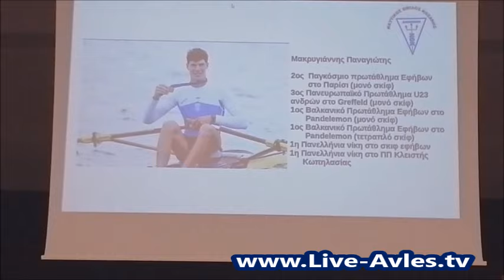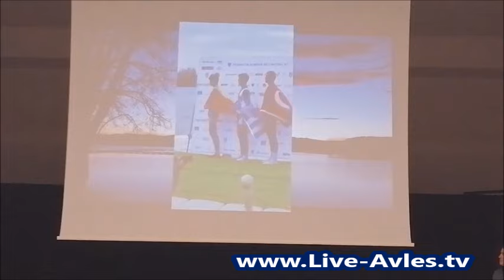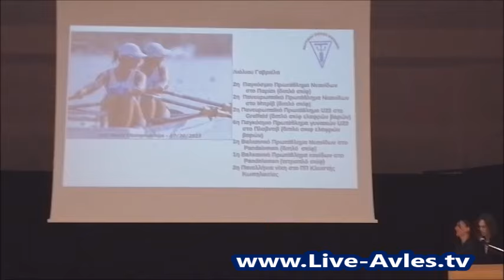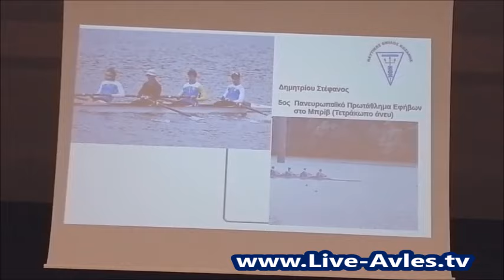* Kοπής πίτας Nαυτικού Ομίλου Κοζάνης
Eκδήλωση κοπής πίτας, του  Nαυτικού Ομίλου Κοζάνης - ΝΟΚ
 στο Πολιτιστικό Κέντρο Σερβίων